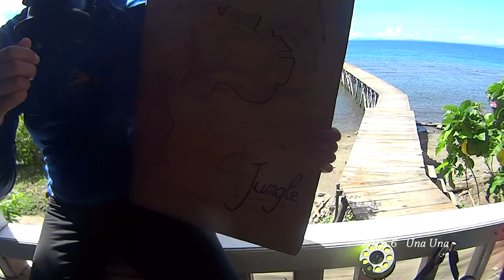Una una Sanctum - extremely remove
Una una diving sulawesi sanctum dive indonesia
Amazing video for jacks at famous dive spots at una una island.